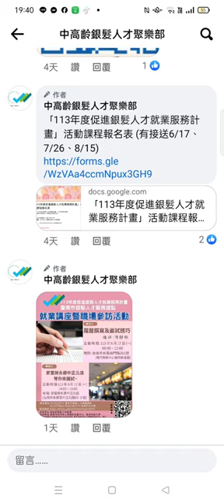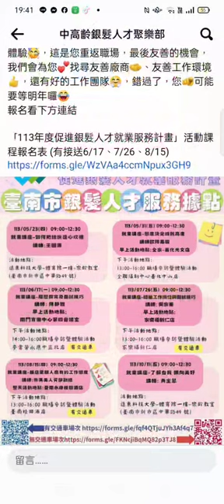Record 2024 06 06好消息#中高齡就業講座